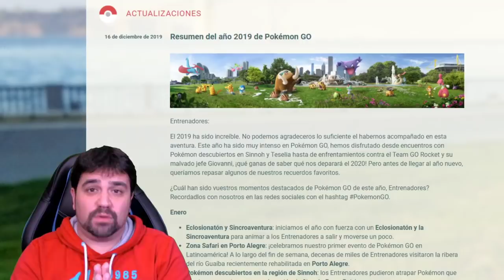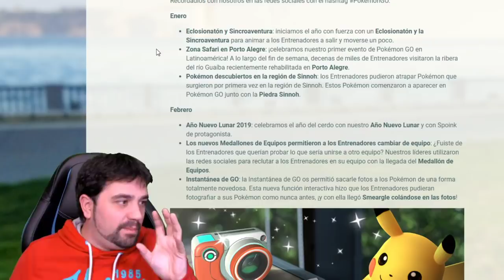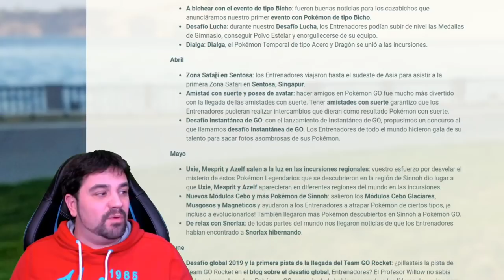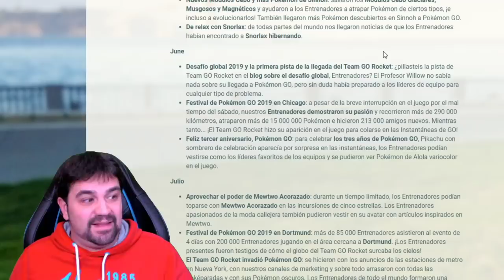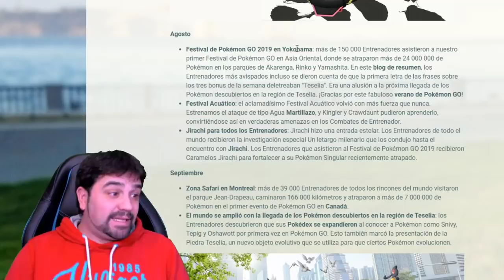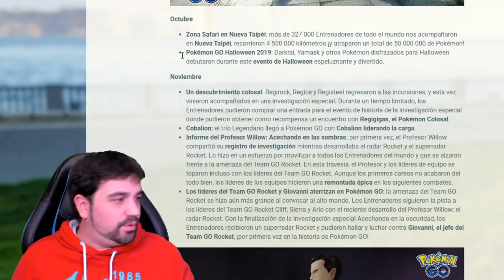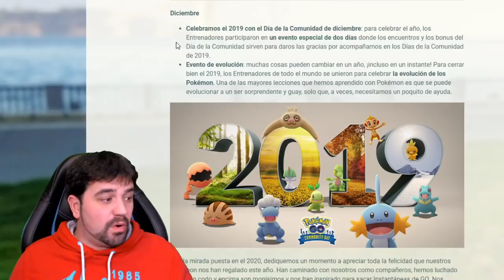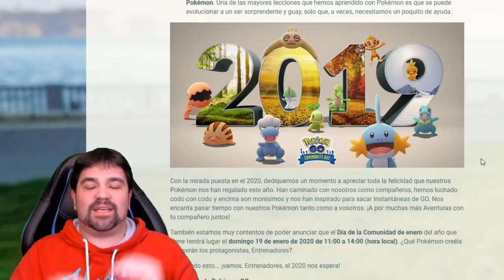¡IMPRESIONANTE Pokémon GO 2019! ¡Feliz año nuevo 2020 a todos! [Keibron]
Último día del año, os traigo lo IMPRESIONANTE que ha sido Pokémon GO en 2019! ¡Feliz 2020 a todos! Keibron